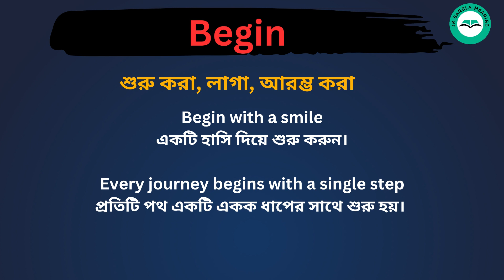Begin Meaning in Bengali /Begin শব্দের বাংলা ভাষায় অর্থ অথবা মানে কি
Begin Meaning In Bengali
 Begin শব্দের বাংলা ভাষায় অর্থ অথবা মানে কি
 Begin Bangla Meaning